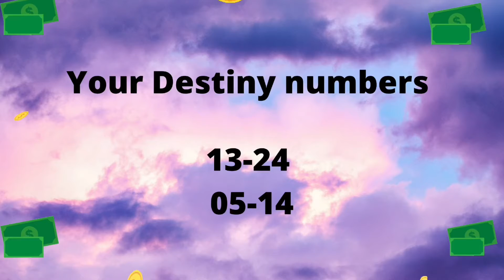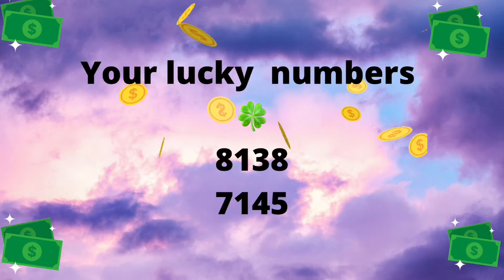Aries Your free horoscope lottery numbers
LUCKY  NUMBERS: HINTS AND SIGNALS TO NAVIGATE YOUR LIFE

It will help you make the best possible decisions if you want to set your existence on the path of your greatest future, and will let you know how to use your calculated Lucky Numbers.
Ask for your FREE LUCKY NUMBERS now and you will soon have a chance to use them and improve your life in every possible way.